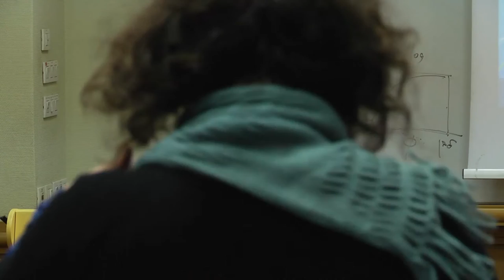The Right to Difference: French Universalism & the Jews - Prof. Maurice Samules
The Right to Difference: French Universalism & the Jews, a lecture given by Prof. Maurice Samuels, of Yale University's French Department, in December 2016.